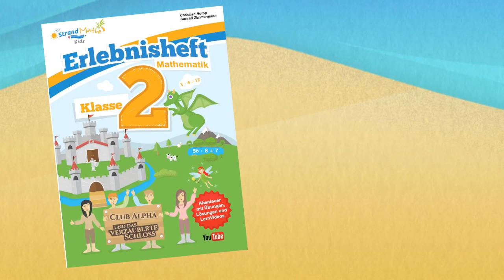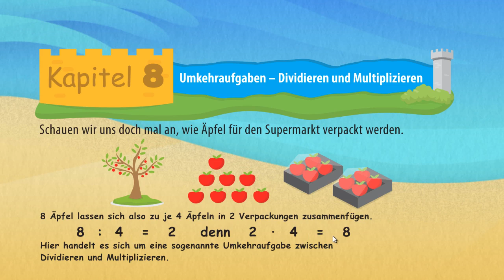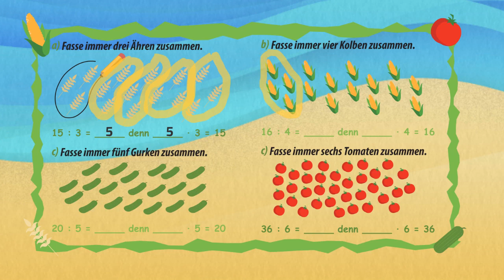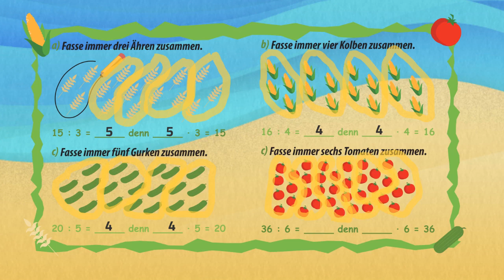Umkehraufgaben - Multiplizieren und Dividieren ★ Mathematik Klasse 2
Schauen wir uns doch mal an, wie Äpfel für den Supermarkt verpackt werden.
 8 Äpfel lassen sich also zu je 4 Äpfeln in 2 Verpackungen zusammenfügen.
8  :  4   =   2    denn   2  ∙  4   =   8
Hier handelt es sich um eine sogenannte Umkehraufgabe zwischen Dividieren und Multiplizieren.